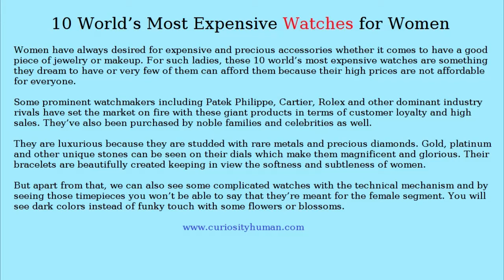10 World’s Most Expensive Watches for Women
10 World’s Most Expensive Watches for Women They are luxurious because they are studded with rare metals and precious diamonds. lets see how they perform for new videos